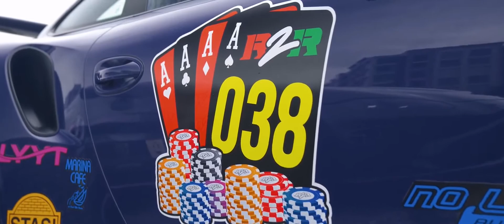KEAN DYSSO - Astronaut in Ocean | Car video | Elihu Lerma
Haga clic en "Mostrar más" para ver detalles importantes.

🚫 ¡POR FAVOR, TENGA CUIDADO DE NO SUBIR EL VOLUMEN SI NO ESTÁ SEGURO! 🚫

☆ ▬▬▬▬▬▬▬▬▬▬▬ஜ ۩۞۩ ஜ▬▬▬▬▬▬▬▬▬ ☆
☆ ¡MANTENGA LA CALMA Y DISFRUTE DE LA MÚSICA! ☆

☆ ☆☆ ATENCIÓN ☆☆☆

 🔴 PARA PROPIETARIOS Y TITULARES DE COPYRIGHT 🔴:

La mayoría de las canciones promocionadas en este canal provienen de presentaciones o canales libres de derechos de autor, como medios sin derechos de autor.

Esto ahorrará tiempo a todos y siempre hay una forma razonable de solucionar los problemas. La mayoría de las veces tengo permiso para promocionar la música en este canal.

Todas las canciones de este canal se publican con fines promocionales; No reclamo ninguna de estas canciones como mía.

✅ Elihu Lerma